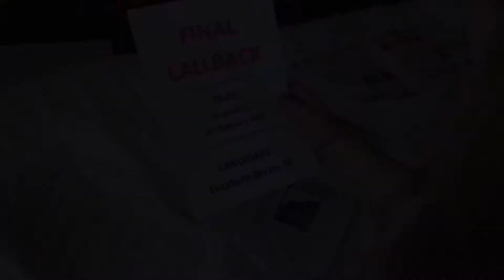WJEC Moving Image Awards 2014 - Stranger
Category: 16 or under (as at 31 August 2014) - Shortlist
Candidates: Charlotte Beard, Louise Villar
(Tanglin Trust School, Singapore)